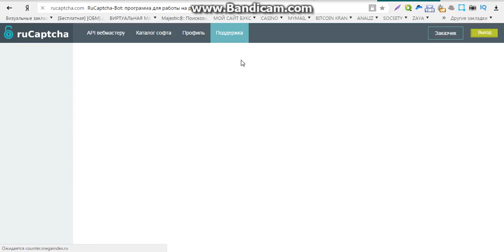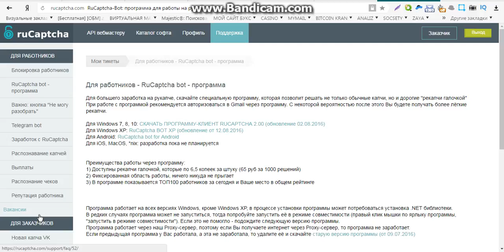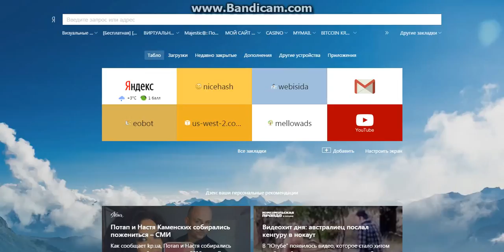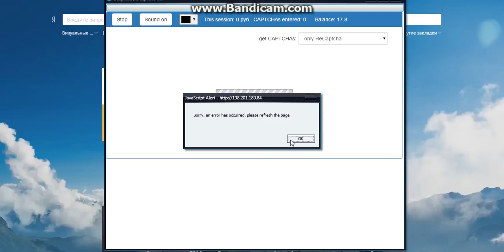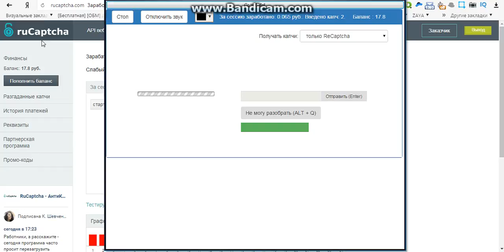заработок выводом вебмани без вложений